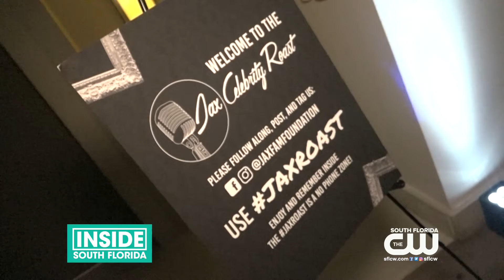The Roast With The Most; Dwyane Wade Honored!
Retired Miami Heat legend Dwyane Wade was at the 1 South Beach Hotel in style for his celebrity roast. It’s the third edition of the Jason Jackson Celebrity Roast, this time focused on D-Wade and benefiting the Wade Family Foundation.